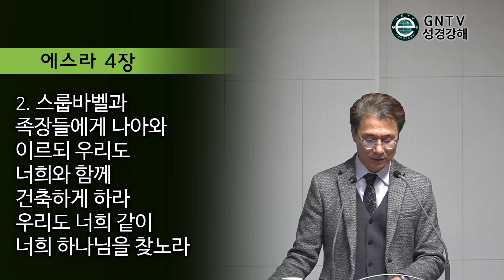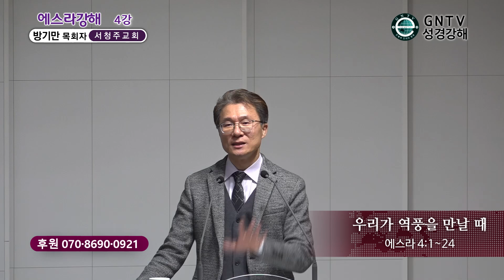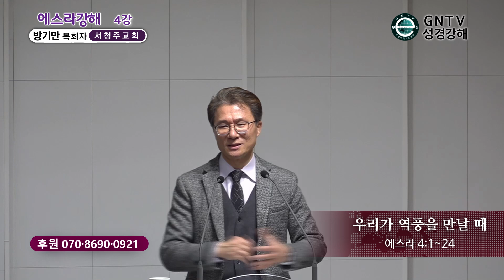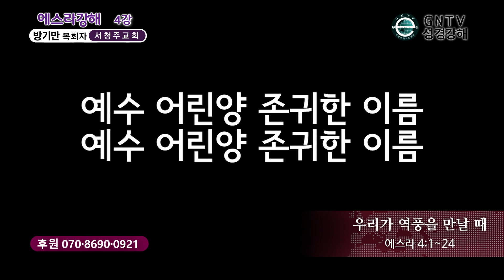GNTV 방기만 - 에스라 강해 4강 : 우리가 역풍을 만날 때